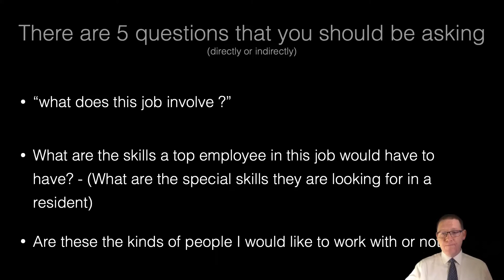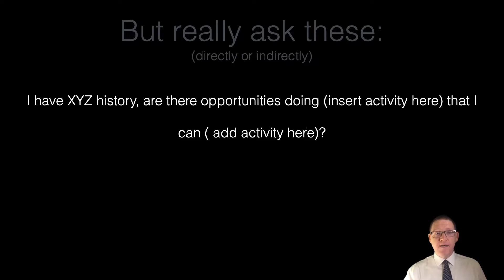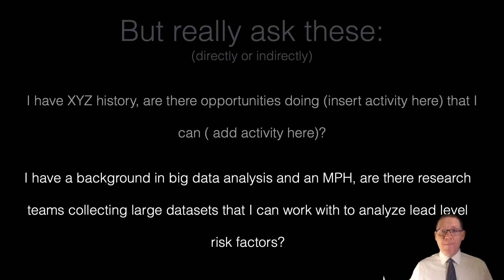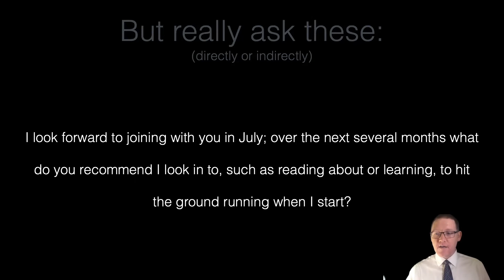Questionas you need to ask on Residency interviews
f you search up for questions to ask on residency or fellowship interviews, you will get tons of examples.  Most of them are bad.  In this video, you are going to learn the 5 questions you want to know the answers to and 3 questions that will secure your spot in their rank order list.  And Bonus social media advice.

You are on your way to becomming a polished MD
a division of the medical professionals' learning & career consultants LLC